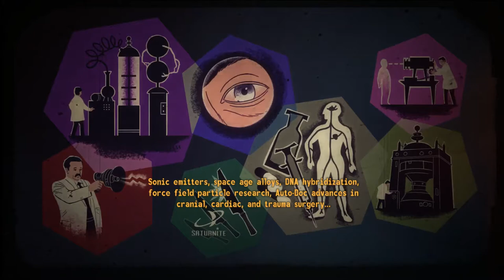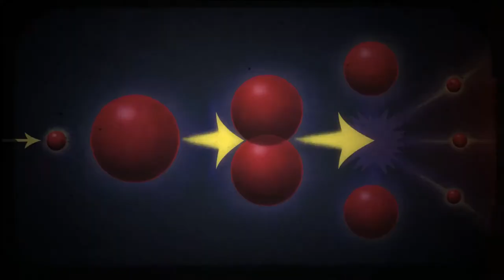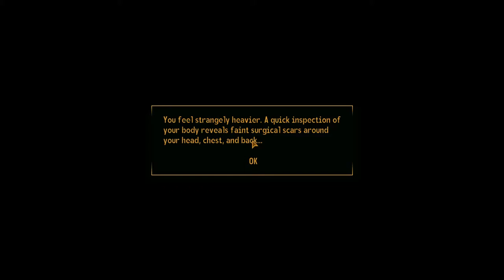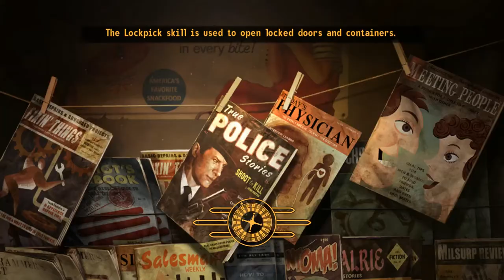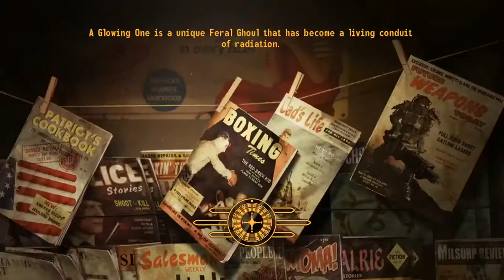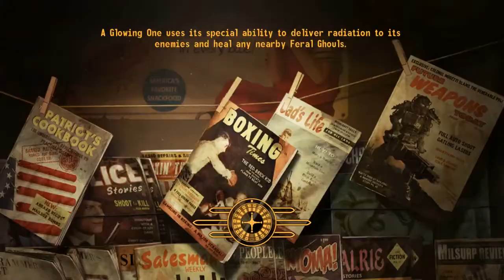Fallout: New Vegas (Old World Blues) Full Walkthrough Gameplay No Commentary (Longplay)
Full Game

The residents of the Mojave have long assumed the trackless wastes of the ‘Big Empty’ are a no-man's-land, a desolate stretch where no living thing can survive. In Old World Blues, you discover that it is anything but...
After being transported to the Big MT research crater, you find you're the only hope of saving the Think Tank – the strange group of post-human researchers who inhabit the facility. They enlist your aid to save them from their own experiments - experiments that have gone horribly out of control. As you explore the huge stretch of the Big MT crater and its many underground labs, you’ll confront strange mutated animals, battle terrifying new atomic robots, and discover a new home base to call your own. Recover all the weapons, armor, and tech of the Pre-War era and use them to help save all of Science!